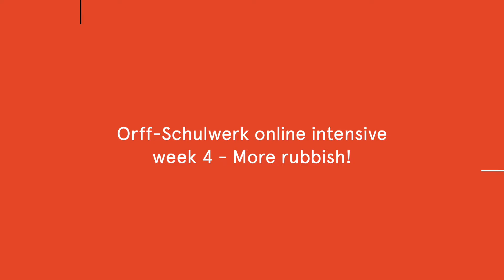Week 4 more rubbish from our short Orff-Keetman Schulwerk course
Classes from our online Orff course during the 2020 Covid-19 lockdown, with Belinda Smith and James Humberstone  @sydneycon